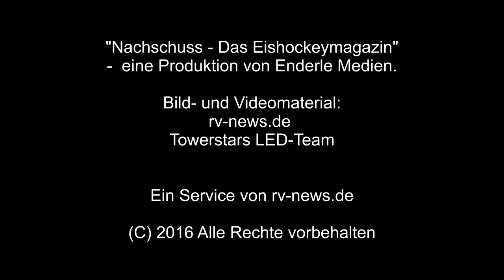"Nachschuss - das Eishockeymagazin"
Ausgabe vom 22. März 2016 mit dem Rückblick auf die Entscheidung in der Play-off Viertelfinalserie gegen den EC Bad Nauheim. Mit Toren und O-Tönen rund um den Einzug ins Halbfinale.